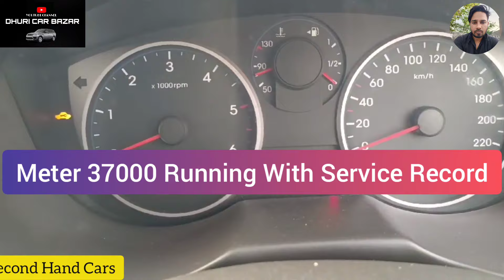second hand hyundai i20 for sale | ਬਹੁਤ ਹੀ ਸਾਫ ਕੰਡੀਸ਼ਨ ਦੀ i20